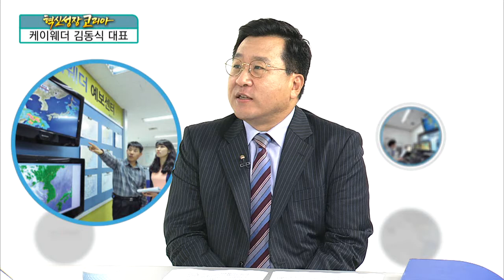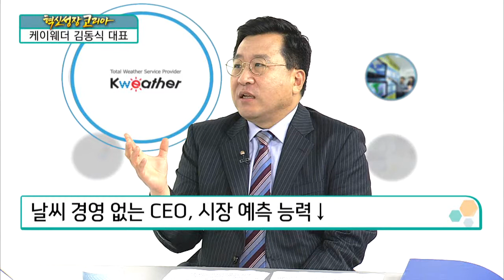[혁신성장코리아] 국내 유일 기상 전문기업 "케이웨더 김동식 대표"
김동식 / 케이웨더 대표

날씨 서비스 제공 전문기업
기후 변화에 따른 날씨 위험 요소 ‘급증’
날씨 예보부터 날씨 위험 요소 대비 서비스
꽃가루 및 미세먼지 관련 서비스 마련

Q. 기업명 ‘케이웨더’
한국의 기상정보를 제공하는 ‘K-Weather’
국지적 예보에 대한 ‘자신감 1등’
한국을 대표하는 기상전문기업

창업 당시, ‘유료 날씨 서비스’ 인식 부족
해외에서는 이미 시작된 ‘날씨 서비스’
창업 당시, ‘날씨 사업’에 주변 불신 강해

Q. 주요 사업
일부 기업, 날씨에 따라 매출 등락 결정
주로 ‘기업 대상’ 날씨 서비스 마련
음식료 및 건설사 등도 날씨 정보 필수
날씨에 따라 ‘수요 예측 및 비용 절감’ 가능
기업들, ‘날씨 경영’에 대한 관심 증가

Q. 날씨 데이터 수집 방법은?
기상청 예보는 ‘유통 대행’
원시 데이터를 바탕으로 한 재생성
기상청, 재해 관련 대비 예보 집중
민간기업, 다양한 예보 서비스 집중
기상청, 보수적인 예보 시스템
민간기업, 수요자 맞춤형 예보 서비스
기상청과 목적이 달라 ‘다양화 가능’

Q. 사업 운영 중 에피소드
김동환 통보관 이사 재직시, 아들로 오해받기도
날씨, 전달 방법에 따라 ‘신뢰도’ 달라져
대표성을 가진 ‘예보관’ 필요성 절실
이미 전문인력으로 인정받는 ‘기상 캐스터’

Q. 창업 초기와 현재의 변화
공학 석사 출신 ‘김동식 대표’
“웨더”가 “외도”로 와전되기도
그만큼 생소했던 ‘날씨 비즈니스’
해마다 달라지는 ‘날씨 패턴’…기업 위험 요소↑
날씨 경영 없는 CEO, 시장 예측 능력↓
날씨 서비스를 활용한 기업의 경쟁력 마련해야
과거와 달리 ‘날씨의 가치’…기업 실적으로 인정
편의점∙음식료 기업도 ‘날씨 경영’ 적용

Q. 사업 목표
기업의 이익만을 추구할 수 없는 현실
날씨, 크게 보면 재해와 연결되는 부분
사업 구조상 ‘사회에 기여되는 부분’ 존재

Q. 향후 사업 로드맵
날씨 및 대기 전문기업으로 성장 희망
달라지는 재해를 대비할 수 있는 기업

Q. 수상 경력
2006년 제1회 대한민국 기상정보대상 대통령상
2008년 중소기업청 신지식인상

Q. 경영 목표
궁극적으로 국민들이 재해에서 안전하길 바래
날씨와 더불어 미세먼지 전문기업 ‘목표’

혁신과 성장을 ’동시 추진’
혁신성장, 새로운 것으로 나아가는 것
혁신성장의 동참, 새로운 사업을 통한 고용 창출

Q. 희망 정책
기업, 가치를 인정받고자 하는 욕구 강해
기업들 사기진작 ‘士氣振作’ 정책 필요

새로운 일에 대한 ‘긍정적인 시각’ 필요
미세먼지 관련 서비스 마련에 ‘최선’